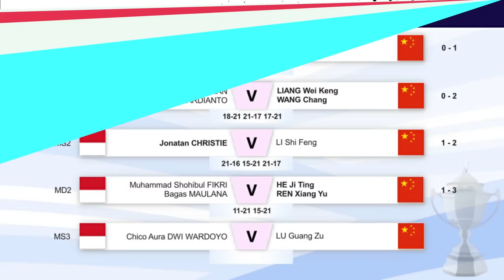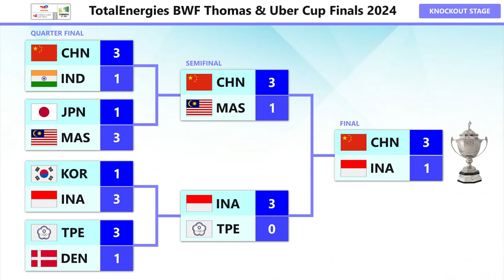Hasil Final Thomas Cup 2024 Indonesia 1-3 China. Indonesia Runner Up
Hasil Final Thomas Cup 2024 Indonesia Vs China Hari Ini